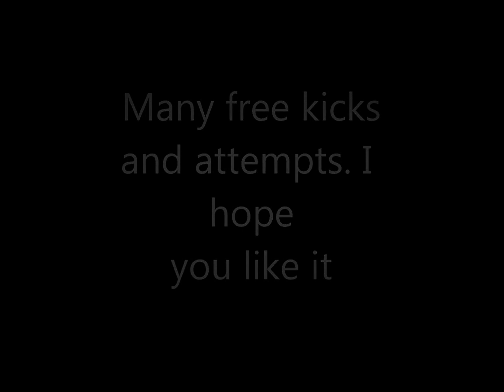Free Kicks and long shots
Camera: GoPro HD Hero
Edited with: Windows Live Movie Maker
Song: Feint - Laurence